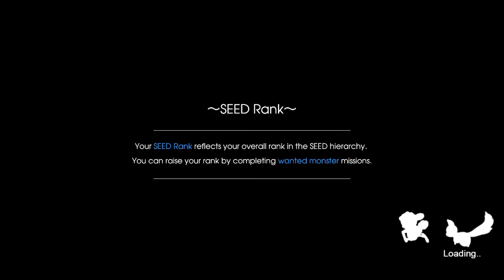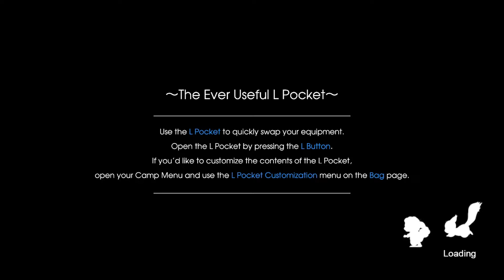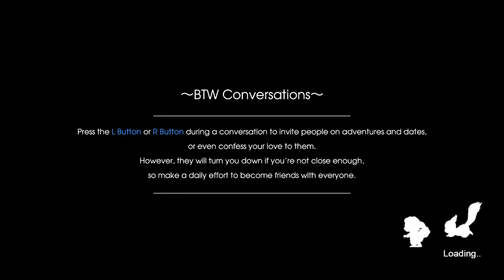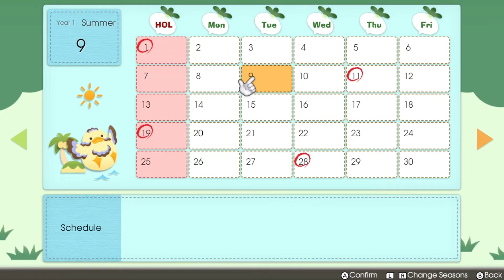Rune Factory 5 #41 Ta Na Hora?